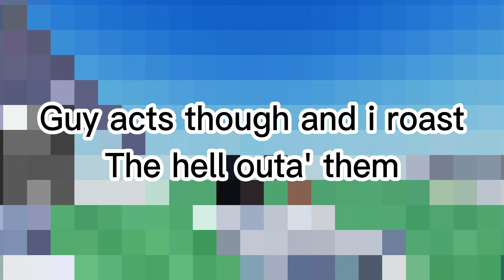Roasting a "tough" guy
its free! so please